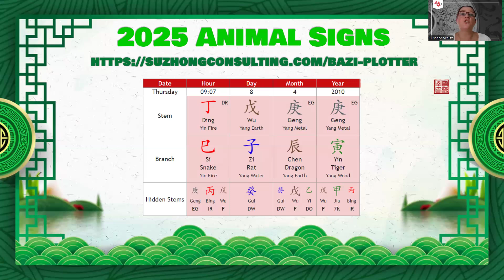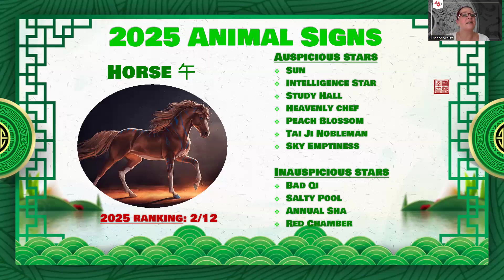Year of the Wood Snake 2025 Astrology Outlook - Horse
As we are heading into the Year of the Wood Snake, let's take a look into the various Chinese Animal Signs and their outlook for the year 2025. By analyzing the animals in your Bazi chart we can determine the unique potential, the risks, challenges and opportunities for the year.
Today, we will look at what's in the cards for the Horse in the Year of the Wood Snake.